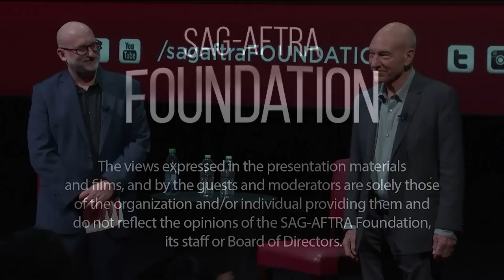Patrick Stewart Career Retrospective | SAG-AFTRA Foundation Conversations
Career Q&A with Patrick Stewart. Moderated by Joe Neumaier, WQR

Patrick Stewart is one of the most acclaimed performers working today. His career includes numerous and varied roles on both stage and screen.

Stewart will next be seen on TV in the second season of Blunt Talk, a half-hour comedy executive produced by Seth MacFarlane and Jonathan Ames, in which he plays ‘Walter Blunt,’ a British import intent on conquering the world of American cable news. His performance in season one earned him a Golden Globe Award nomination for “Best Performance by an Actor in a Television Series - Musical or Comedy.” Season two will premiere on Starz later this year.

On the big screen, Stewart was most recently seen in the thriller Green Room, directed by Jeremy Saulnier, in which he plays the leader of a Neo-Nazi group that imprisons a young punk band. The film played the Director’s Fortnight at the 2015 Cannes Film Festival and premiered at the 2015 Toronto International Film Festival to rave reviews. Stewart also recently wrapped production on Damian Harris’ Wilde Wedding, starring opposite Glenn Close and John Malkovich.

Stewart will return to the London stage in fall 2016, reuniting with Sir Ian McKellen in Harold Pinter’s “No Man’s Land,” which they’ve previously performed at the Berkeley Repertory Theatre in California and on Broadway in Fall 2013. This was part of their “Two Plays in Rep,” which also included a reprisal of their production of Samuel Beckett’s “Waiting for Godot” that led to critical acclaim on London’s West End in 2009. Directed by Sean Matthias, the “Two Plays in Rep” on Broadway earned stellar reviews and two extensions due to popular demand.

In 2014, Stewart starred in two very different roles—first as a past-his-prime dance instructor in Stephen Belber’s Match, which premiered at the 2014 Tribeca Film Festival and earned stellar reviews for Patrick’s performance. He also reprised his role as ‘Professor Charles Xavier’ in the huge summer blockbuster, X-Men: Days of Future Past. Stewart created the role in the first installment of the franchise in 2000 and is the only actor to have played the role in almost all of the subsequent installments. This film joined the original cast, including Sir Ian McKellen, Hugh Jackman and Halle Berry, with the new cast, including James McAvoy and Michael Fassbender.

Perhaps best known as ‘Captain Jean-Luc Picard’ on Star Trek: The Next Generation, Stewart has enjoyed a successful film and television career, earning Golden Globe, Emmy and SAG Award nominations. Screen appearances include King of Texas, Jeffrey, Dune, Excalibur, L.A. Story, Robin Hood: Men in Tights, Conspiracy Theory, Extras (for which he earned an Emmy nomination), The Lion in Winter, I, Claudius, and Tinker Tailor Soldier Spy. His vocal talents have been heard on The Simpsons, American Dad and Family Guy, and as narrator of Seth MacFarlane’s hit comedies, Ted and Ted 2.

On Broadway and West End stages, Patrick has also appeared in “A Life in the Theatre,” “The Master Builder,” “The Ride Down Mt. Morgan” and “The Tempest.” For his acclaimed solo production of “A Christmas Carol,” Stewart played over 40 characters, garnering an Olivier, Drama Desk and What’s on Stage Award. For his performance in the title role of Macbeth, which he played at Chichester, London, BAM and then on Broadway, he earned a Tony Award nomination and won the Best Actor Award in the Evening Standard Theatre Awards.

Stewart is an Honorary Associate Artist with the RSC, having appeared in over 60 productions including, most recently, a 2008 production of Hamlet, opposite David Tennant, which earned him an Olivier Award, and 2005 repertory productions of Antony and Cleopatra and The Tempest. In 1978, he won an Olivier Award for his performance in Peter Brook's production of Antony and Cleopatra and was nominated for his role in The Merchant of Venice. He also appeared in the now legendary Peter Brook production of A Midsummer Night's Dream. Additional recent credits include Edward Bond's Bingo at the Young Vic and Chichester Festival Theatre; and as Shylock in a 2011 RSC production of The Merchant of Venice, directed by Rupert Goold.

In the 2001 New Years’ Honours list, Her Majesty Queen Elizabeth conferred on Patrick the order of the Officer of the British Empire (O.B.E.) and in 2010 Patrick received a knighthood for his services to Drama.